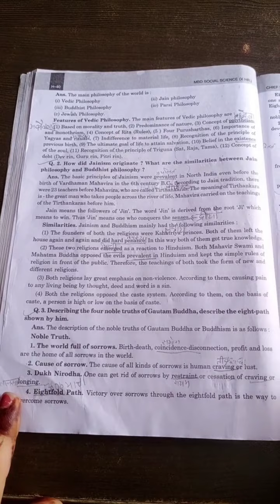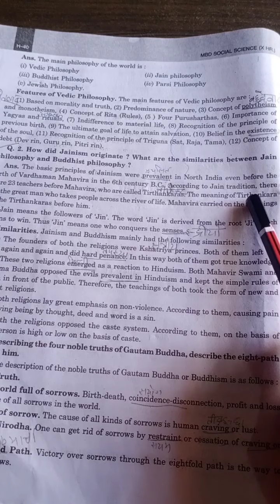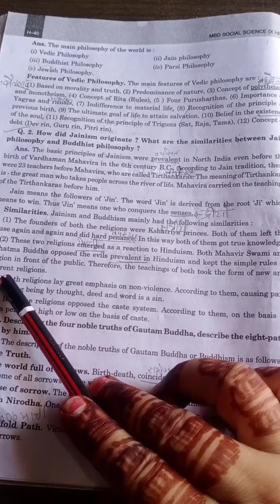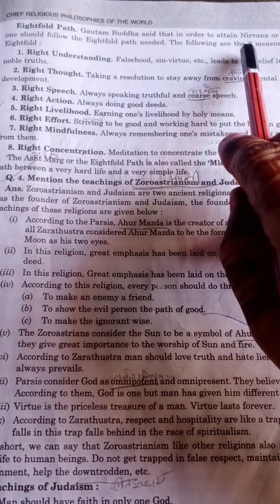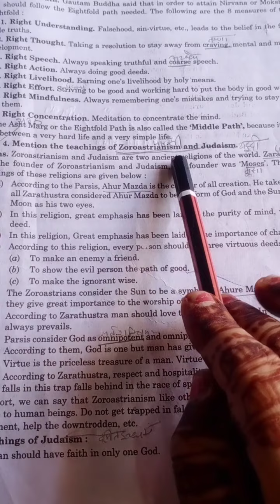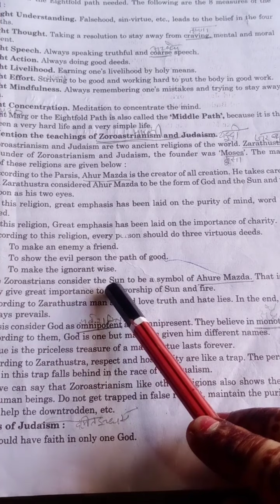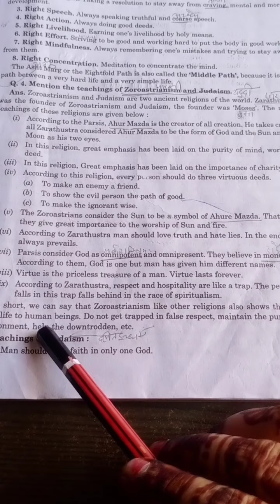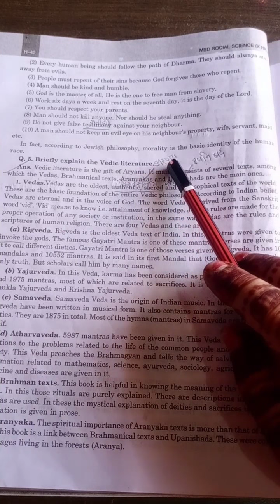Class 10th History ch-3 Chief religious Philosophies of the World explain in hindi (aim education